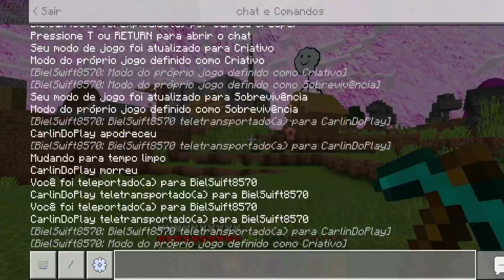ENTREI NO MUNDO MAIS BIZZARO DO MINECRAFT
✅ Sugestões de series

🎵 Música 🎵